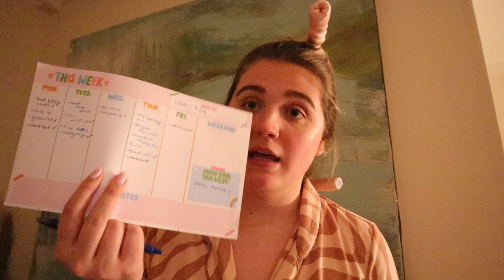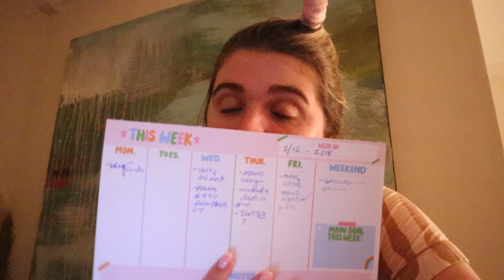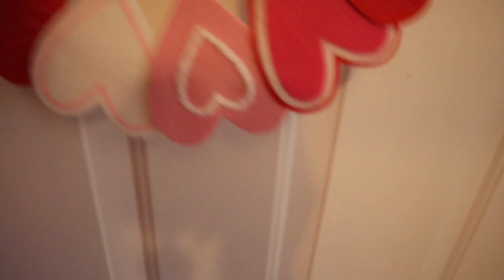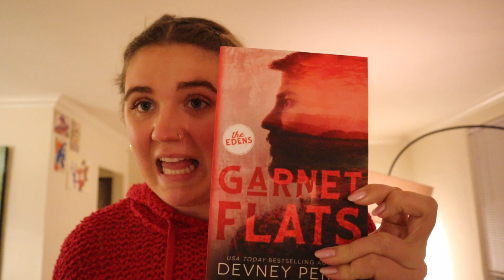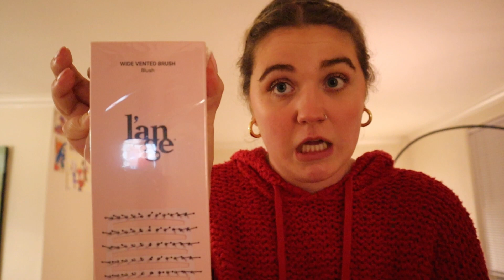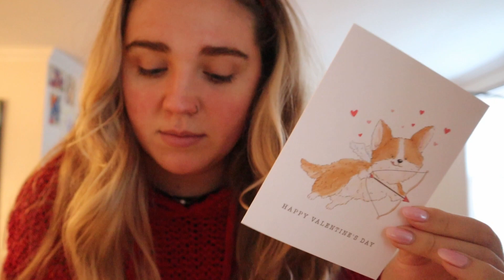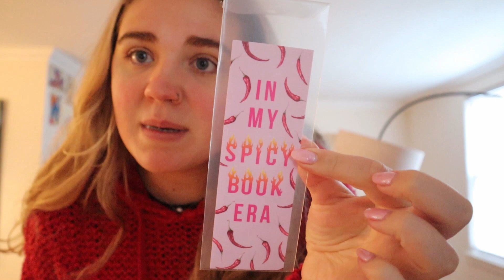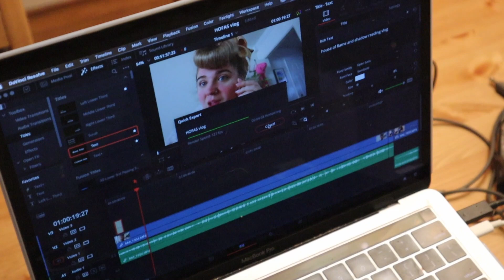week in my life with a 9-5 as a booktuber 📚⭐️🧚🏻‍♀️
Age 🐙 23
Currently 🐆 Nashville TN
Loves 🦉 Books, tea, and watching rom-coms

bookstagram 🦆 @abby.reads.a.lot
tik tok 🐌 @abigailgracechiles
amazon wishlist 🦭